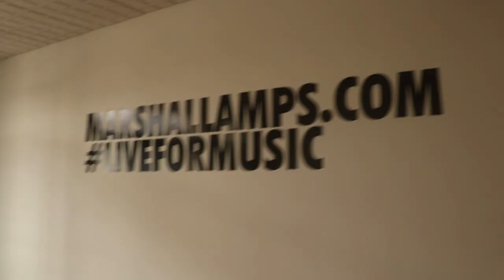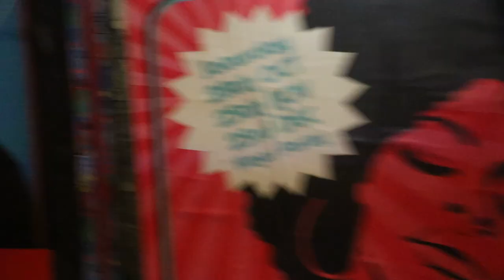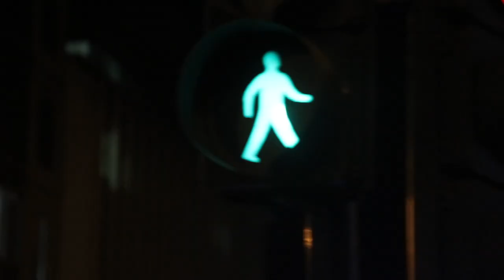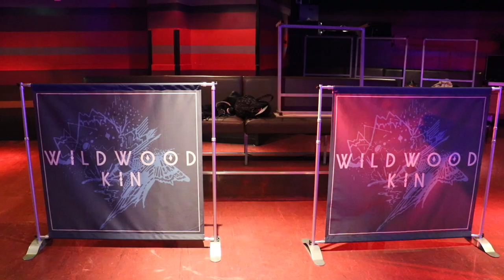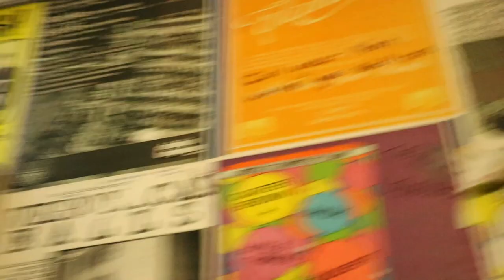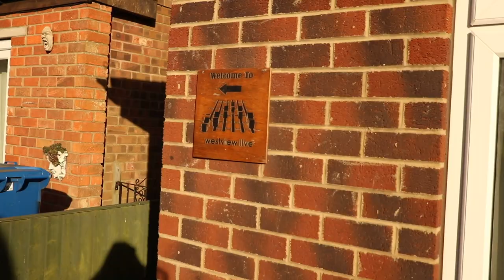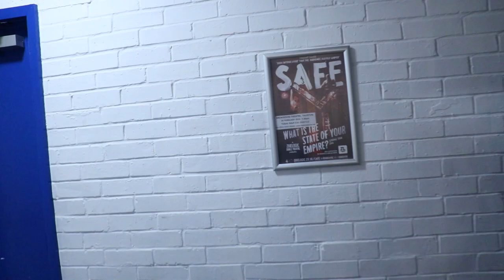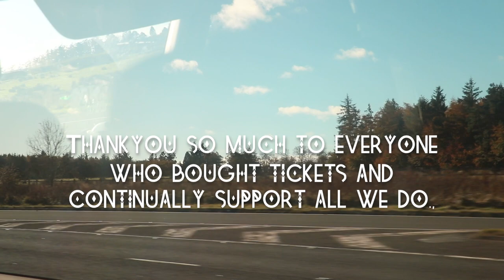VLOGUMENTARY - TURNING TIDES TOUR PART 2 - On the road with Wildwood Kin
PART TWO of the Turning Tides tour vlog! Three weeks of touring condensed into 18 minutes of footage (Sorry..). We promise that we will never release a vlog this long again.
Behind the scenes footage from our first ever headline tour. Follow our journey from Milton Keynes to Lincoln!
Apologies on the two month silence since the previous part.

Debut Album ‘Turning Tides’ OUT NOW! - featuring ‘Taking a Hold’ and ‘Run’

Wildwood Kin are an acclaimed indie/americana trio from Exeter in Devon comprising of two sisters, Beth and Emillie Key and their cousin Meghann Loney. The music is a mix of their own beautiful and thought provoking original songs with a few stunning arrangements of some better known covers. Their voices meld perfectly in effortless and sublime close harmony and they accompany themselves on a range of acoustic instruments.